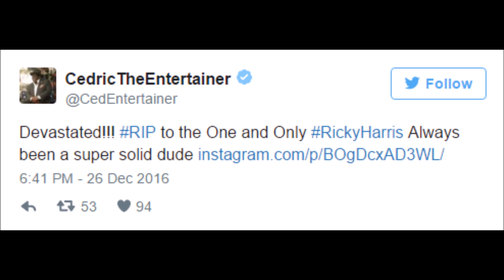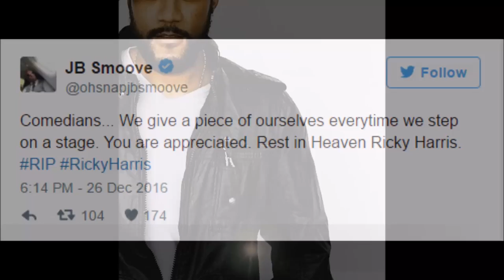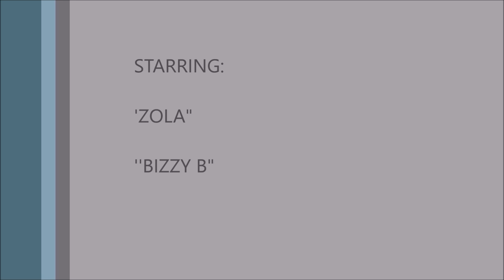RICKY HARRIS: Actor/Comedian Dies At 51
worldstar: Today we have lost actor/comedian RickyHarris who played in such films as PoeticJustice and MurderWasTheCase and was the voice of DJEazyDick on SnoopDogg's DoggyStyle. He passed away due to a heart attack at the age of 51. 🙏

Actor and comedian Ricky Harris has reportedly died at the age of 51. According to OkayPlayer, he passed away after suffering a heart attack; friends and family confirmed his death on social media Monday, December 26.

Harris’ extensive work included roles in films like Heat, Dope, and This Christmas, as well as TV series such as CSI: Miami, NYPD Blue, and The People v. O.J. Simpson: American Crime Story; however, hip-hop heads are most familiar with his contributions to some of the most popular rap records. He was the man behind the legendary voice characters DJ EZ Dicc, TaaDow, and Saul-T-Nutz in albums by Snoop Dogg and Tha Dogg Pound.   Harris is the voice of DJ EZ Dicc, TaaDow, and Saul-T-Nutz from various skits featured on albums from Snoop Dogg to Tha Dogg Pound.

Rest In Peace RICKY HARRIS!

Video credit

Yours truly,

CelebrityTV
"BIZZY B"
"ZOLA"